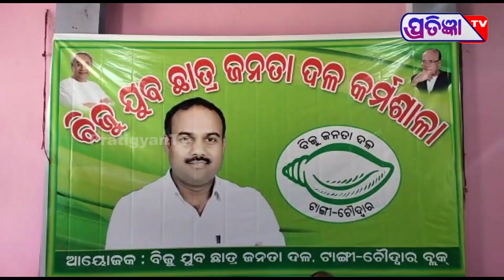ବିଜୁ ଯୁବ ଛାତ୍ର ଜନତା ଦଳର କର୍ମଶାଳା